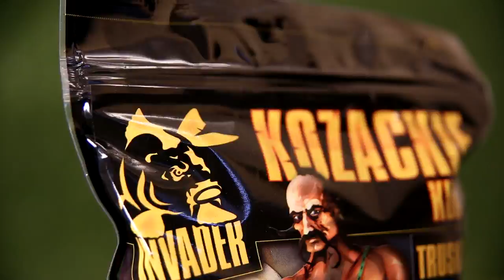Invader Kozackie - nowa seria przynęt // Świat Karpia